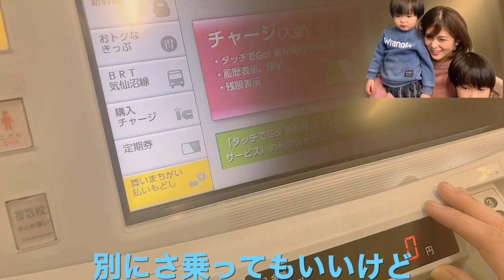地球グミ何なん？仙台一賃料高い鉄道に乗ってもた【ワンオペ母の休日Vlog】I took the train with the highest train fare in Tohoku, Japan.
00:00 電車撮影スポット
00:43 アーケードで地球グミ探し
01:31 地球グミここにあった
02:06 地球グミ遂に実食
03:35 流れで空港アクセス線へ

あんなもんなんで欲しいんか全く分からないな。
謎のバズ商品地球グミ。彷徨い歩く仙台アーケード。
そして辿り着いた境地。

ワンオペぼっちで子育てに励む不器用ポンコツママと長男しゅんしゅんと次男そうそうの日常。
実家義実家が飛行機の距離の地方都市で今日もなんとか子育て。
お役立ちオススメ情報や色んなことにチャレンジしていく様子を
みなさんに見守っていただきけたらいいなというチャンネル。

長男　しゅんしゅん　小２
YouTuberに憧れてる少年
好きなYoutuberはマナル隊、バンカラジオ

次男　そうそう　3歳
恐竜と電車が大好きな小さな暴れん坊
好きなYoutuberはシュンズTV

ママの好きなYouTuberは佐藤ミケーラ倭子、コスメティック田中

【ママの経歴】
13歳オーディションの舞台から落ちてグランプリ獲得w
ホリプロ大阪のアイドルグループ HOPCLUBのリーダー
おはよう朝日です、そこまで言って委員会など関西TVレギュラー多数
14歳ファッション誌の専属モデル
17歳アイドリング!!!5号としてHEYHEYHEYや笑っていいともに出演
CDオリコンランキング上位
18歳R-1ぐらんぷりでアイドル初の三回戦進出
19歳M-1グランプリにアイドル初の三回戦進出
21歳朝日新聞にてコラムの連載
23歳NHKあほやねんすきやねんのレギュラー出演
24歳ロンドンハーツ出演
26歳Qさま出演

個人事務所 production  I

クラーク記念国際高等学校仙台キャンパス
パフォーマンスコースで先生もしています！

パパの森山周はオリックスバファローズと
楽天ゴールデンイーグルスの選手とコーチを経て
現在は楽天ゴールデンイーグルスのアカデミーコーチ兼
クラーク記念国際高等学校仙台で硬式女子野球部監督です。

あんなもんなんで欲しいんか全く分からん。
日本の謎の流行のお菓子地球グミ。彷徨い歩く仙台アーケード。

I would be happy if you could do it! ︎

A clumsy ponkotsu mom who works hard to raise children with one operation, his eldest son Shun Shun and his second son.
My parents'house Yoshi My parents' house is a local city just a short distance away from the plane, and I managed to raise my child today.
Useful recommended information and how to challenge various things
A channel that I hope everyone will watch over.

Eldest son Shun Shun small 2
A boy longing for YouTuber
My favorite Youtuber is Manal Corps, Banca Radio

Second son, yes, 3 years old
A little rampage that loves dinosaurs and trains
My favorite Youtuber is Shun's TV

Mom's favorite YouTuber is Michela Sato, Cosmetic Tanaka

Clark Memorial International High School Sendai Campus
I am also a teacher in the performance course!
Looking for students!

Daddy Makoto Moriyama with Orix Buffaloes
After working as a player and coach for Rakuten Golden Eagles
Currently, he is also an academy coach of Rakuten Golden Eagles.
I am the director of the women's baseball club at Clark Memorial International High School Sendai.

I have no idea why I want it.
Japan's mysterious trendy sweets Earth Gumi. Sendai arcade wandering around.
And the state of affairs that I arrived at.

Looking for students!